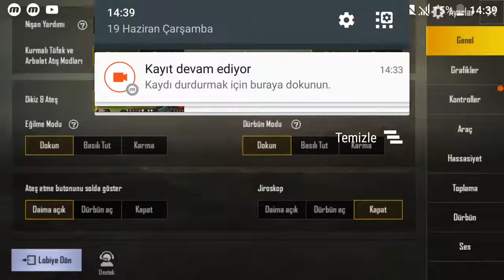Pubg mobile da ikinci bölüm büyük oyun....